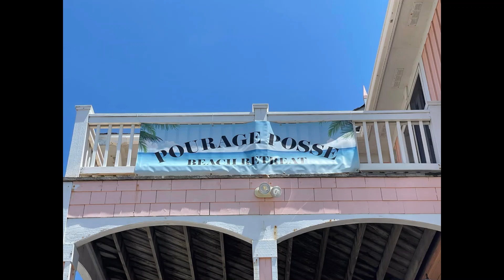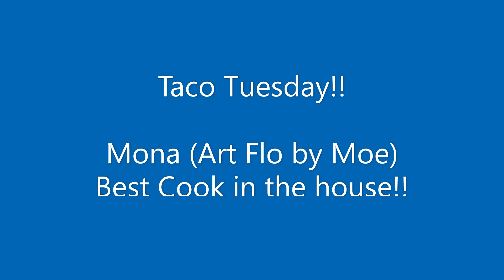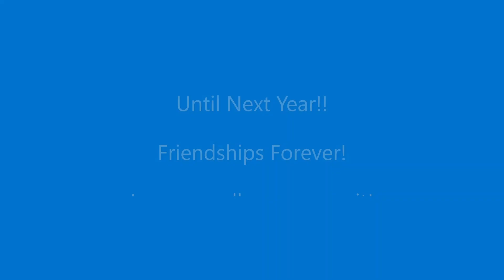2022 Beach Retreat Week!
I'd like to thank my team for all their hard work!!
Allen, you busted your butt on this trip. All our hard work started at home and you and Jimmy knocked it out with the unload. Love you darlin even when you crabwalk .lol Best Birthday week ever!
Shelli and Jimmy Anderson, thank you for always busting your butts for me!   I wouldn't be able to do this all without your help.  We are so lucky to have such amazing friends.
Mona and Matt McCulley, thank you for doing all the set up, cooking, errands and entertaining my guests. Mona, Taco Tuesday. uh yum!!
Bryan Ward, dude, thank you for all your help loading.  Thank you for putting my 3d printer together and for keeping our guests safe.
Victoria Fuchs, the concierge, the shopkeeper with a faulty alarm system, housekeeping guru, budding artist and the life of the party, love you to pieces.
You guys are the best!! Love you. mean it!!

And to my guests, thank you for being courteous and respective of our rental and for giving us laughs and friendships to last a lifetime.

FAN MAIL!!